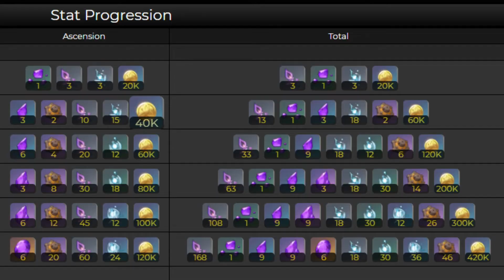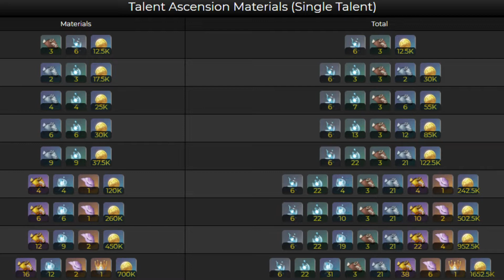KUKI SHINOBU HEALER LISTRIK : Pembahasan Singkat Ninja Wangy Kuki Shinobu | Genshin Impact Indonesia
Ketika Seorang Ninja salah masuk jurusan...

Time Stamp :
00:00 Intro
01:03 Penjelasan Awal
01:47 Penjelasan Kuki
02:50 Skill Kuki
04:30 Material Kuki
05:18 Cerita Kuki
06:40 Closing

genshin impact,kuki shinobu genshin impact,genshin impact kuki shinobu build,genshin impact kuki shinobu,kuki shinobubuild,
kuki shinobu build indonesia,genshin impact indo,kuki shinobu dps build,genshin impact indonesia, kuki shinobu sub dp
kuki shinobu build genshin impact,kuki shinobu artifacts,kuki shinobu ,genshin impact inazuma,genshin impact tips,
genshin impact kuki shinobu guide,kuki shinobu build guide,kuki shinobu best dps build,CARA BUILD KUKI SHINOBU,genshin impact kuki shinobu gameplay,
Demon slayer,shinobu,kuki shinobu build f2p,how to build kuki shinobu